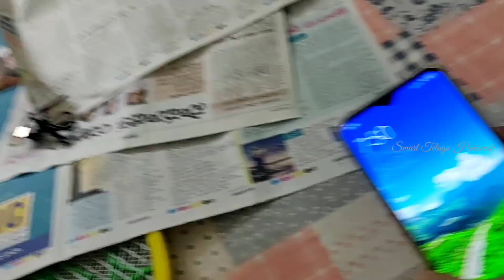🏡☺️డైనింగ్ ఏరియా ఎలా సర్దానో చూడండి! ఈవెనింగ్ స్నాక్స్!Guava |STH Telugu Vlogs| SmartTeluguHousewife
Hi Friends….🥰

🙋I upload New Vlog @1pm (Mon– Sat).

💃A Surprise Video May Come @9am On Any Day.

🌸 📞 CALLME4 ID: SMARTTELUGUHOUSEWIFEOFFICIAL@cm4

🌷🌷Other Channels🌷🌷

💰💰Become Meesho Reseller & Start earning 💰💰from 🏠

🔐All the content published on this channel is my own creative work and is protected under copyright law.

✅Not everybody is the same. It is possible that some tips work well for someone, but some may not. Patch test must be done before using any product/Home remedy.

📌Please Read Terms & Conditions Before Purchasing Any Product Online.